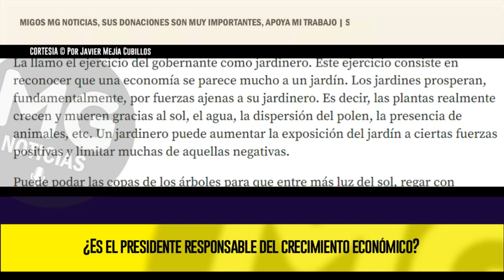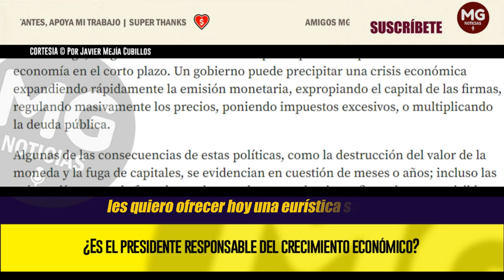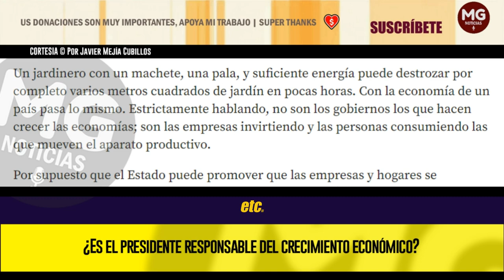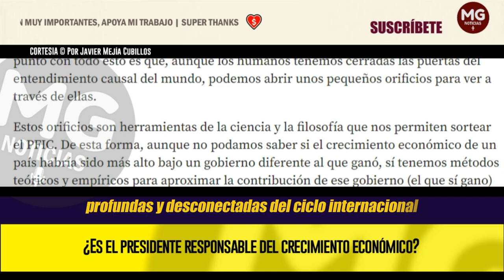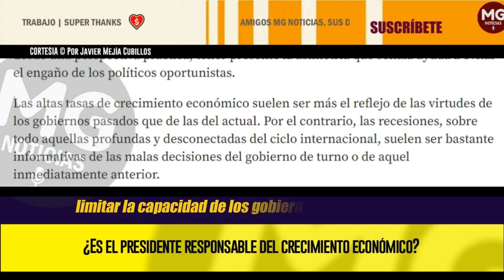¿ES EL PRESIDENTE RESPONSABLE DEL CRECIMIENTO ECONÓMICO? 🟡 Por Javier Mejía Cubillos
Un gobierno puede precipitar una crisis económica expandiendo rápidamente la emisión monetaria, expropiando el capital de las firmas, regulando masivamente los precios, poniendo impuestos excesivos, o multiplicando la deuda pública.
columna JAVIER MEJÍA CUBILLOS